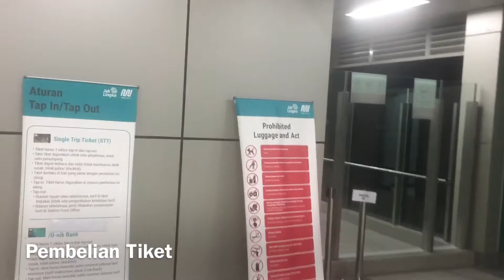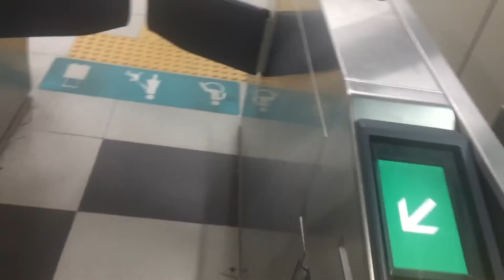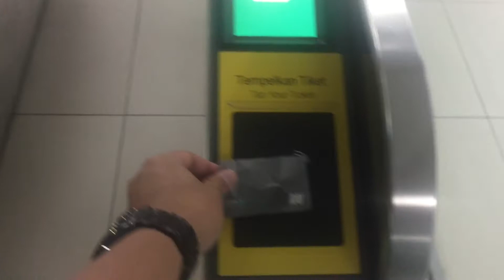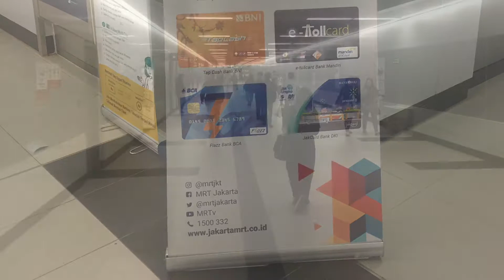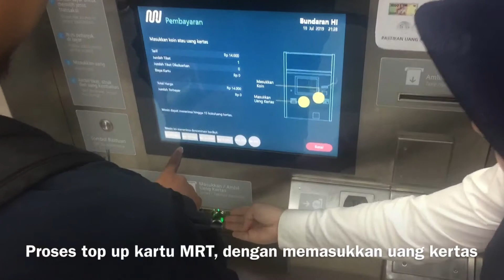Naik MRT Jakarta Wong Ndeso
Pertama kalinya orang kampung naik MRT Jakarta, seperti bukan di Indonesia hehehe